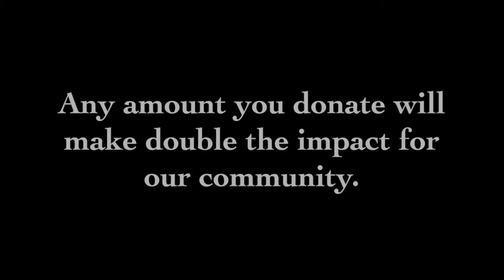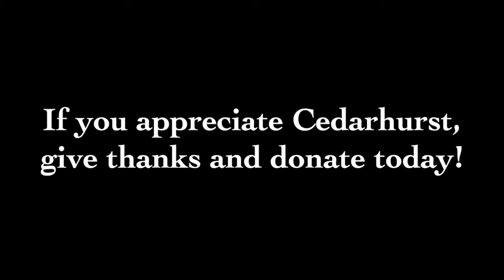Cedarhurst30DaysofThanks with Nancy Gibbs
Retired music teacher Nancy Gibbs is thankful for the many music offerings at Cedarhurst, and especially the chamber music series, bringing to Mt. Vernon "artists who have performed on a world-wide stage."

On November 1, we kicked off the Cedarhurst30DaysofThanks campaign. We have enlisted more than 30 museum Friends to help us raise awareness and raise money for Cedarhurst’s valuable community programs. And our Board is onboard, offering to match all contributions made during the month of November, up to $20,000. MAKE THEM PAY, and make a positive impact on our community!

Each day of the month, we will upload to our website and social media outlets a video testimonial from someone in the Cedarhurst community describing which aspect of Cedarhurst means the most to them. Our museum programs impact thousands of families, artists, students, and businesses in southern Illinois, and we
rely on donations from individuals and businesses to make them possible.

So help us spread the word of thanks this month. Listen to the daily testimonials, and share them with your friends. Help us raise awareness about the good work
Cedarhurst is doing. And if you feel inspired by or grateful for Cedarhurst, give thanks by making a gift. Remember, our Board of Trustees will match any donation during the month of November, up to $20,000. Give now and double your impact!

And don’t forget to make a donation and support Cedarhurst30DaysofThanks This month your gift will make double the impact for our community!

• online with your credit/debit card or bank account info.